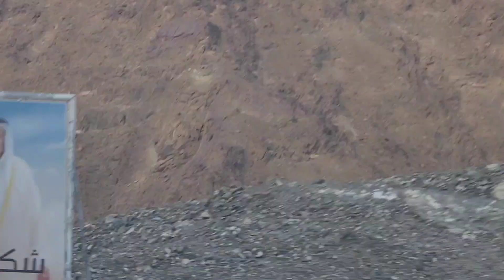5th Ramdan Aftar with friends//SHEES PARK// Khor Fakkan// Limousine drivers//vlogs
5th Ramdan Aftar with friends//SHEES PARK// Khor Fakkan// Limousine drivers//vlogs
uber uber